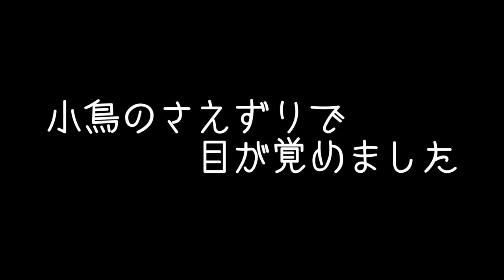【海外夫婦キャンプ】何かに興奮して朝５時に起きる夫と夫婦喧嘩が始まる｜キャンプ飯【ENG SUB】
こんにちは！今回はsquamish valleyにキャンプをしに行った動画の撤収verです。

楽しんで見てもらえると嬉しいです🙋

♦【海外の反応】海外から見た日本のキャンプが違い過ぎて面白い｜海外生活

♦【夫婦キャンプ】熊出没で追いかける妻とそんな妻を怒る夫｜カナダ｜海外キャンプ

This channel is mainly camping and outdoors trips in Canada.
Don't miss the great adventures of Canada's wilderness!!!

We hope you do enjoy the video!

just search this→handbcamping

こんにちは！
カナダ夫婦Hubby（夫）とBaby（妻）のキャンプチャンネルです🏕
このチャンネルではカナダならではの大自然の中でのキャンプやアウトドアをメインにアップします🚣‍♂️🧗🏽‍♀️
わたしたちはカナダの大自然が大好きなので、
少しでも動画を通してその素敵な風景や景色が伝わると嬉しいです！